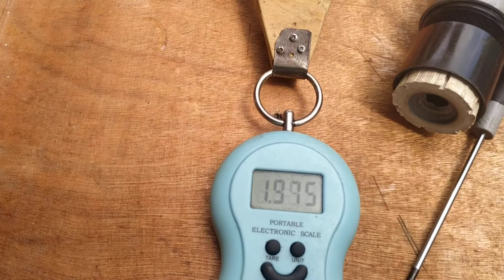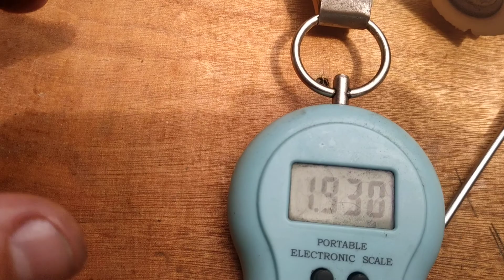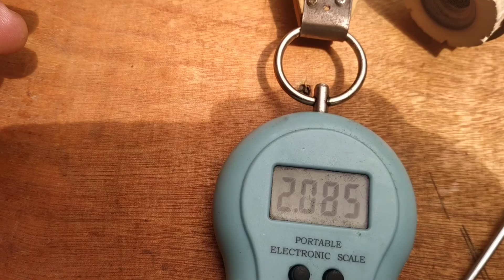Supertigre G51 con elica Graupner 11x6 in legno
Questa volta abbiamo messo sul banco di prova il Supertigre G51 con un'elica Graupner 11x6. Non abbiamo rilevato gli RPM, ma abbiamo verificato la trazione statica del motore al massimo dei giri a terra. La miscela 80/20 FAI. Io e l'amico Armando abbiamo eseguito il test in una giornata mediamente calda ed umida.

Supertigre G51 (Made in Italy)
Elica Graupner 18x6
Fuel 80/20 alcool/ricino